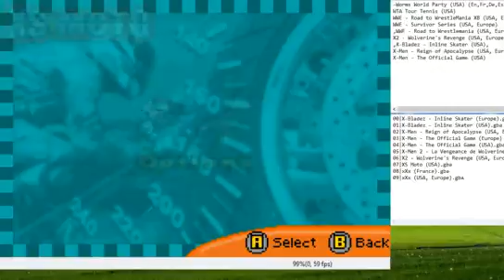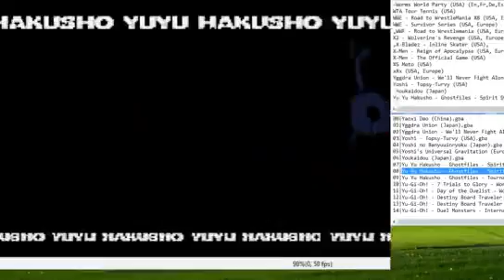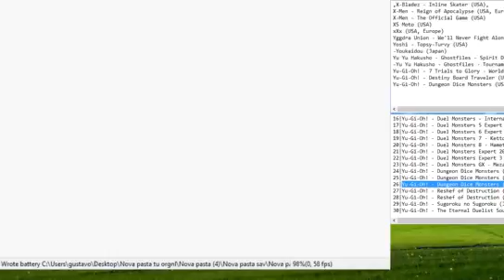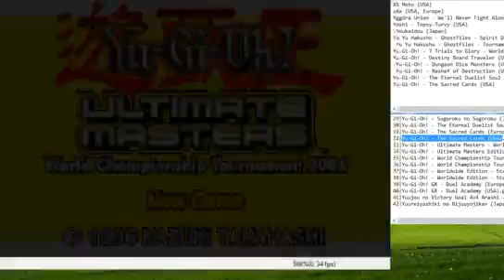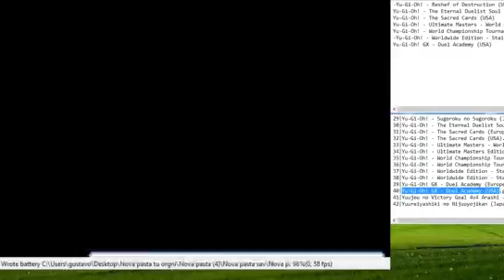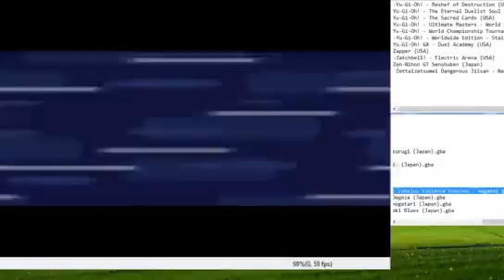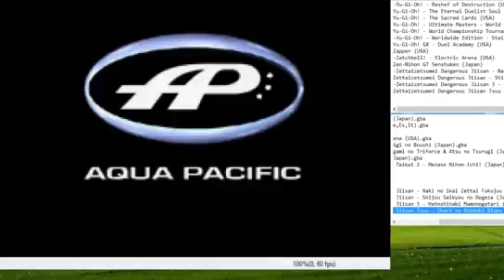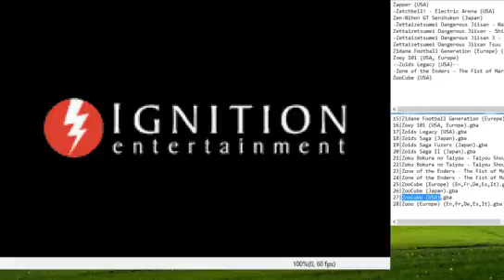Live de checada GBA 50